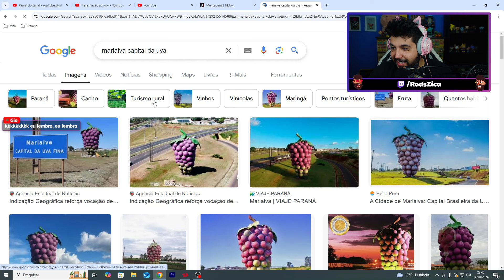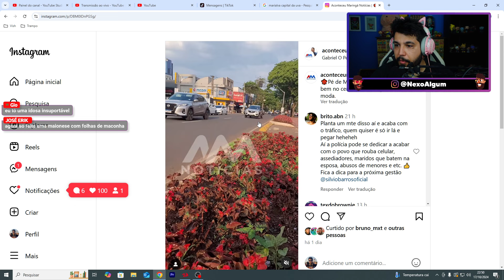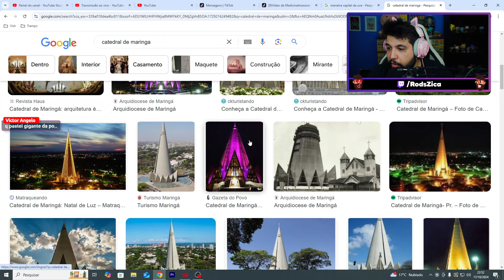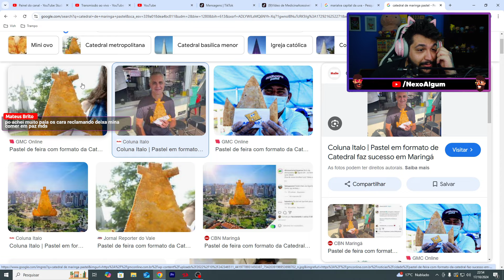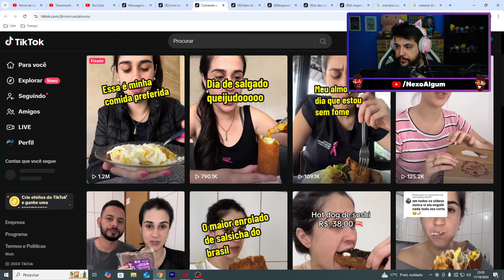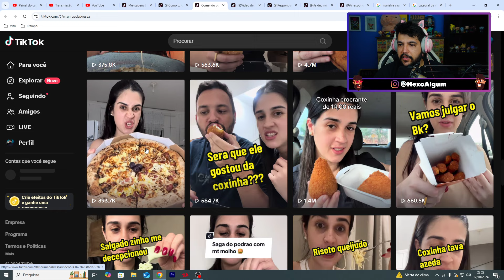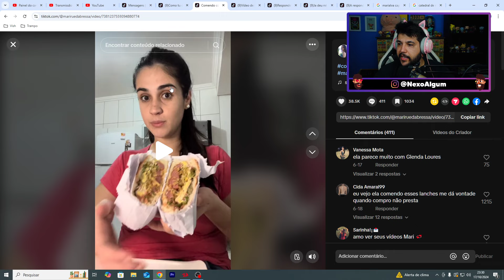Médica SURTA porque TikToker COME COXINHA e NÃO ENGORDA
Viralizou no Tiktok uma mulher chamada "Comendo com a Mari" e uma médica surtou com o conteúdo dela, falando que ela mente que come as coisas, e isso é uma falta de noção com pessoas que assistem ela e engordam.